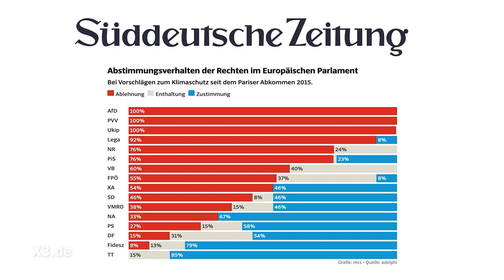extra 3 AFD Klima